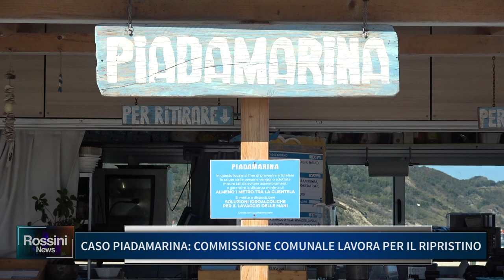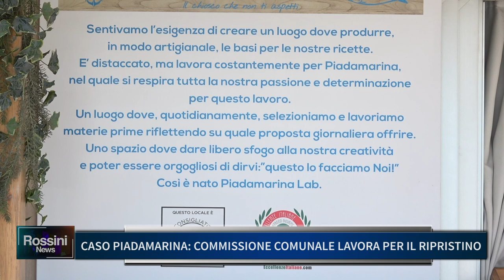CASO PIADAMARINA: COMMISSIONE COMUNALE LAVORA PER IL RIPRISTINO